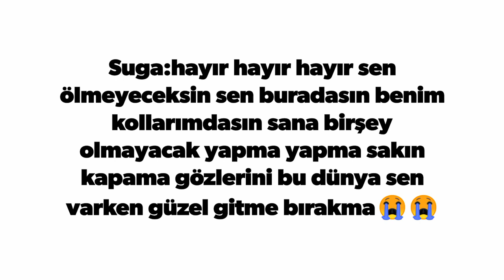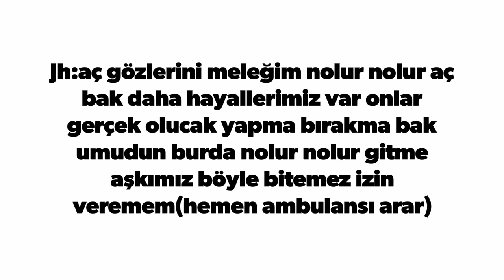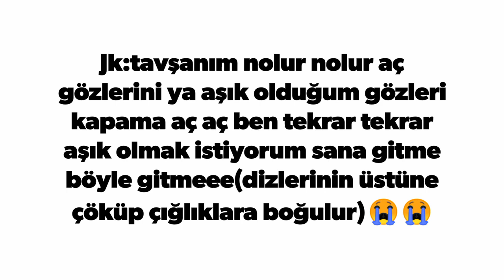Bts tepki#11 kan kusarsak[duygusal]